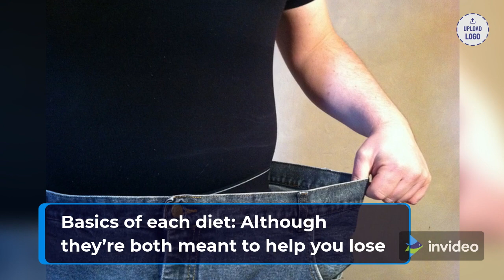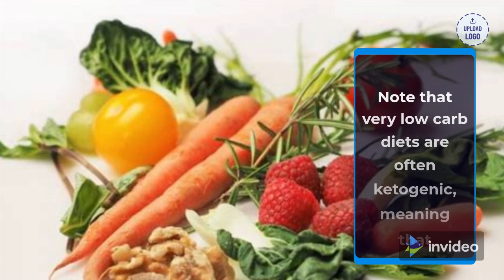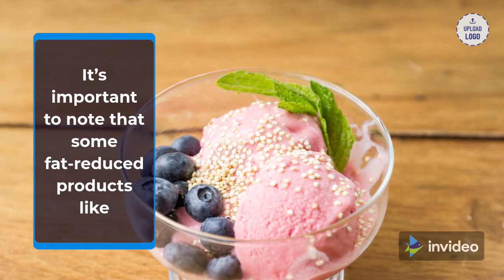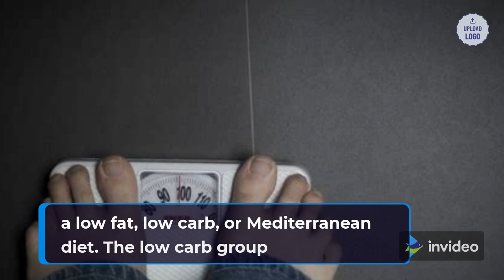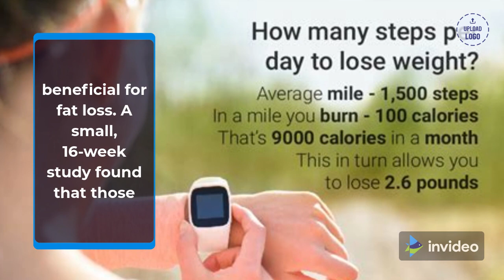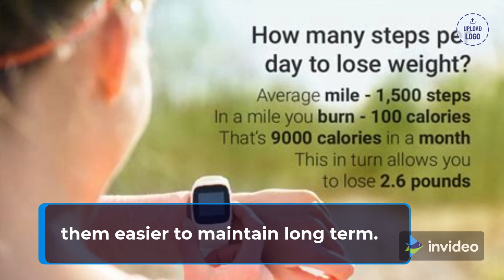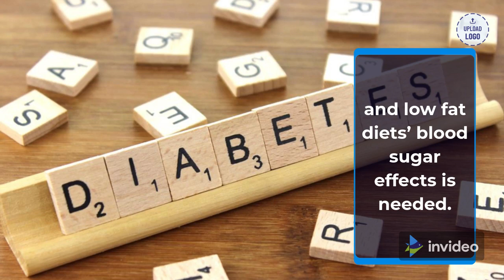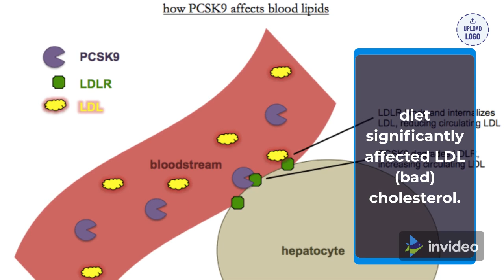Low Carb vs. Low Fat Diets — Which Is Best for Weight Loss? - Keto Challenge in my Life #36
Many people look to low fat diets to help them lose weight and boost fat burning.

Nonetheless, emerging research shows that low carb diets may be just as effective. What’s more, low carb diets have been shown to increase fat loss, reduce hunger, and balance blood sugar levels.

Therefore, you may wonder which is best for weight loss.

This article compares low carb and low fat diets to evaluate them for their effects on weight.

Basics of each diet
Which is better for your health?
Other effects on health